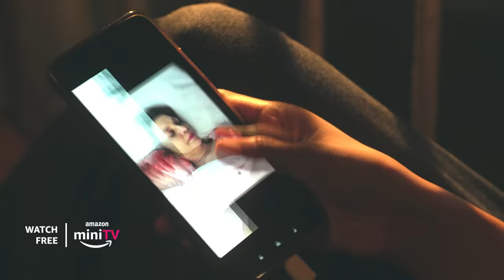Murder In Agonda | Trailer | Shriya, Aasif Khan, Kubbra | FREE on miniTV on Amazon Shopping App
A quiet villa in a scenic village of Goa, Agonda but a murder changes everything! Secrets, mysteries, plotting, heart-breaks and chaos, everything will unleash. Will the culprit be caught or will innocents suffer?

About Amazon miniTV:
Amazon miniTV is a FREE video streaming service available within the Amazon shopping app – no paid subscription required. To watch awesome webseries, comedy, award-winning short films, tech and more for FREE, download Amazon.in shopping app from Google Play store and search for miniTV!